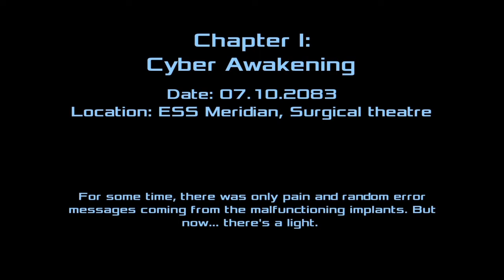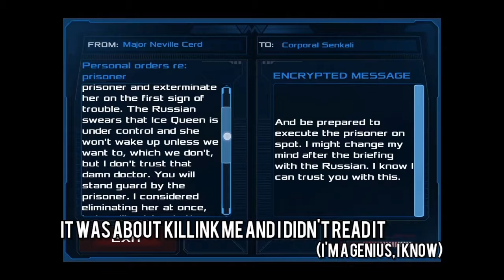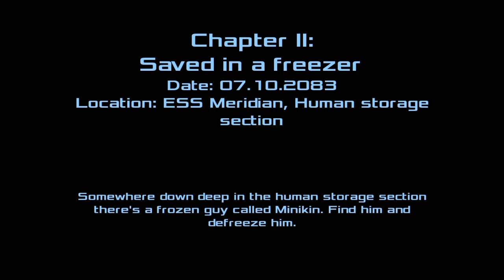BEST Mobile Horror Game ? | DEAD EFFECT 2 Walktrugh Gameplay part 1 | Minikin?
part 1 of DEAD EFFECT 2 Walktrugh Gameplay : Minikin?

time tags:
00:00 - intro
00:43 - background of the game
02:40 - gameplay: 1st mission
15:56 - gameplay: answers!
21:50 - gameplay: 2nd mission
34:09 - outro